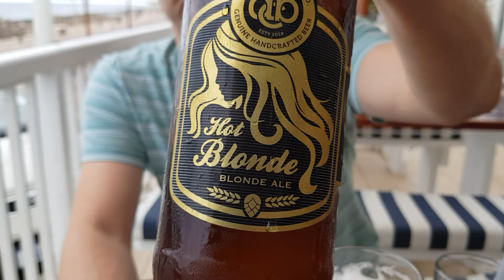Tri Rantalainen kepulla: Durban Breweries: Hot Blonde Ale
Ale
4.0%
660ml
Väri: Vaalea
Aromi: Hieman humalainen, mutta hyvin vieno
Maku: Ehkä pieni tujaus hunajaa, lemmehtynyt kepu, ei hirveän hyvää
2/5
Himokas vaalea ale vihjeellä hunajasta